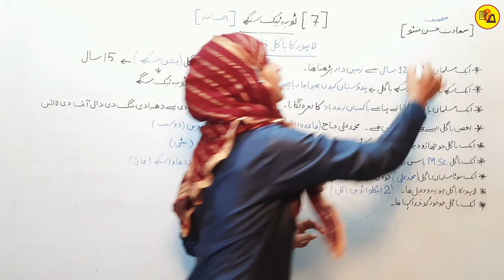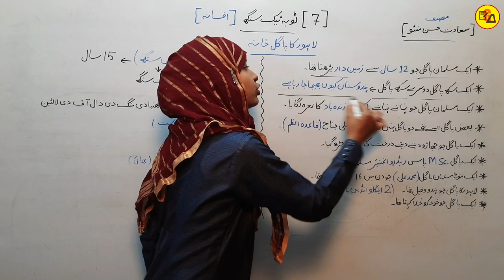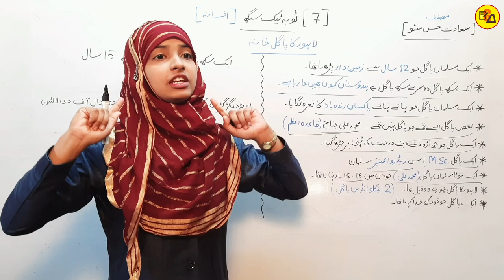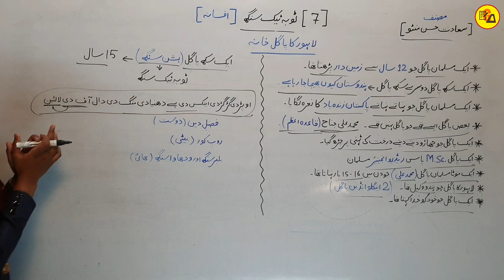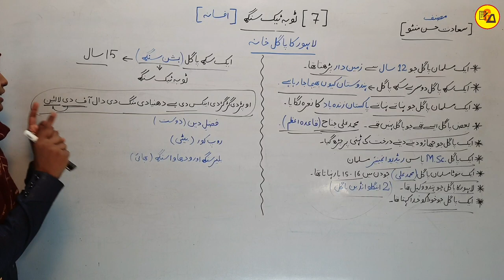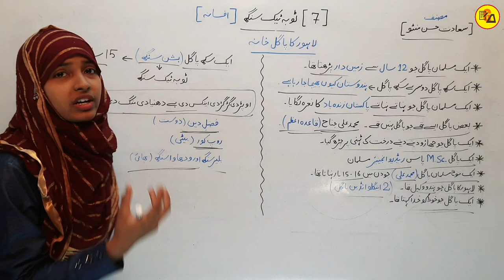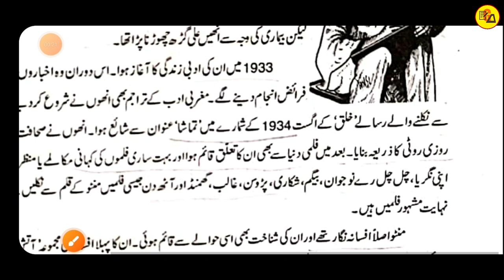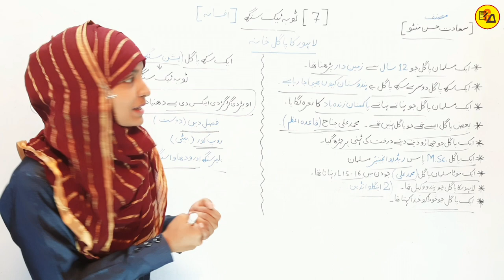12th Class Urdu Chapter 7 | Tobah Tek Singh | Class 12 Urdu Chapter 7 Tobah Tek Singh by Muskaan Mam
Best Wishes :-

BSEB 12th class urdu
Urdu kahkasha book chapter 7 toba tek singh
Toba tek singh chapter 7 by muskaan mam